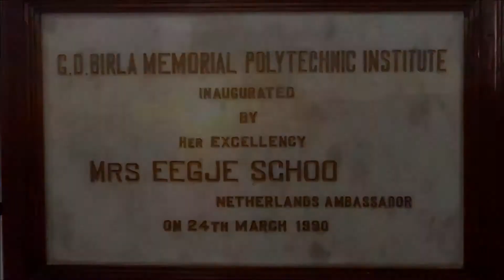BTTI College.mp4-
BTTI (Birla Technical Training institute ,Pilani)